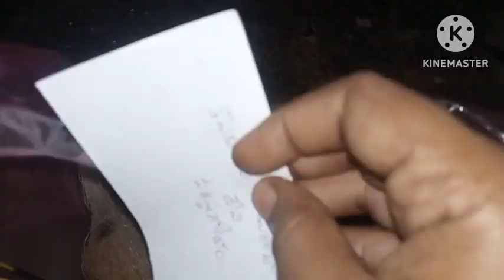dasara special video 1